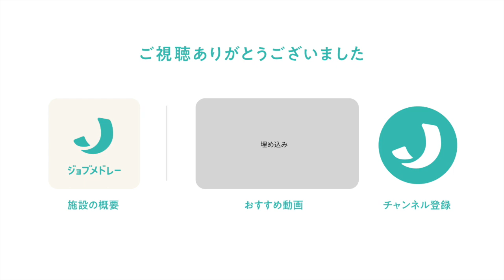梨本整体院の紹介（牛田先生） - 理学療法士・作業療法素・柔道整復師・整体師・鍼灸師・あん摩マッサージ指圧師の募集【ジョブメドレー】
梨本整体院の詳細はこちら

株式会社スマイルラブリーが運営しています。
梨本式整体法で施術をおこなっています。
しっかり治せる治療家になりたい方、独立・開業を目指している方などにおすすめの環境です。